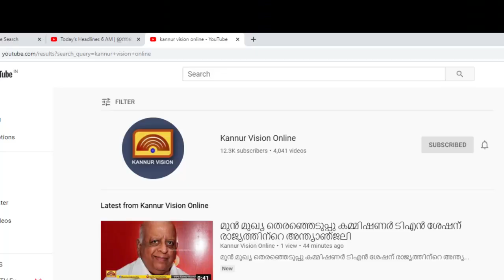ദമ്പതികളെ മര്‍ദ്ദിച്ചിട്ടില്ലെന്ന് എസ് ഐ കണ്ണൂര്‍ വിഷനോട്. എസ് ഐ ആര്‍ മനുവിന്റെ ആദ്യ പ്രതികരണം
ദമ്പതികളെ മര്‍ദ്ദിച്ചിട്ടില്ലെന്ന്  എസ് ഐ കണ്ണൂര്‍ വിഷനോട്.

തലശ്ശേരിയില്‍് ദമ്പതികളുടെ ആക്രമണത്തില്‍ പരിക്കേറ്റ എസ് ഐ ആര്‍  മനുവിന്റെ ആദ്യ പ്രതികരണം കണ്ണൂര്‍ വിഷനോട്.
ദമ്പതികളെ മര്‍ദ്ദിച്ചിട്ടില്ല. ജീപ്പിലേക്ക് പിടിച്ചു കയറ്റാന്‍ ശ്രമിക്കുന്നതിനിടെ പ്രത്യുഷ് താഴെ വീണിരുന്നു.
സ്റ്റേഷനിലെ സിസിടിവി ദൃശ്യങ്ങളില്‍ തെളിവ് ഉണ്ടെന്നും എസ്‌ഐ